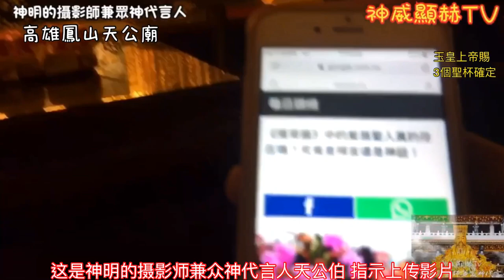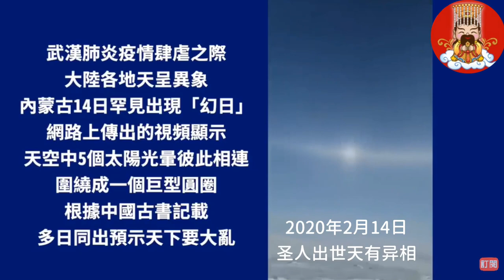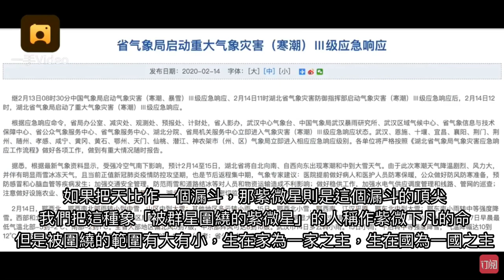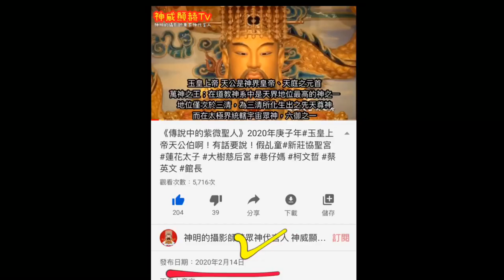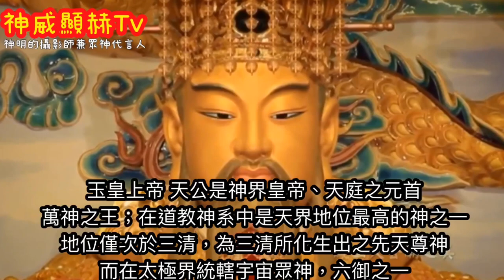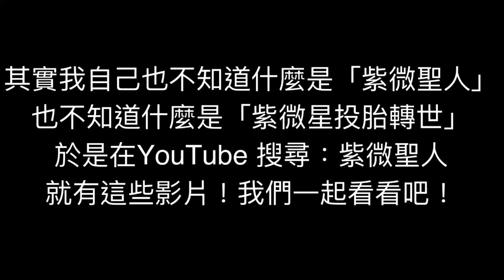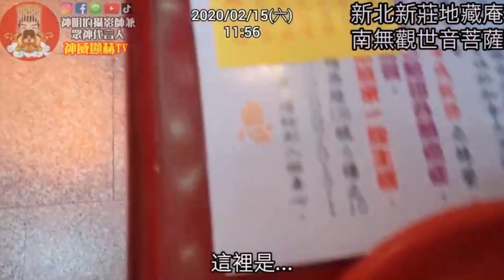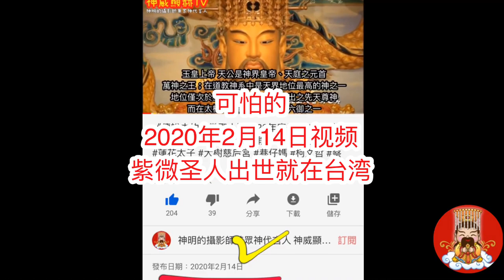大樹慈后宮 巷仔媽 新莊協聖宮 蓮花太子 大樹慈后宮 巷仔媽 新莊協聖宮 蓮花太子 「神明的攝影師兼眾神代言人」